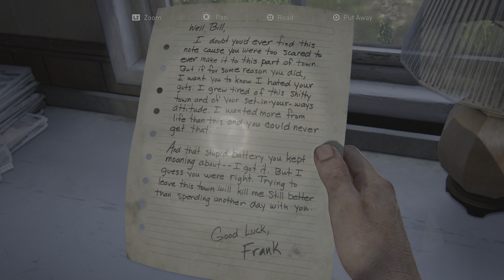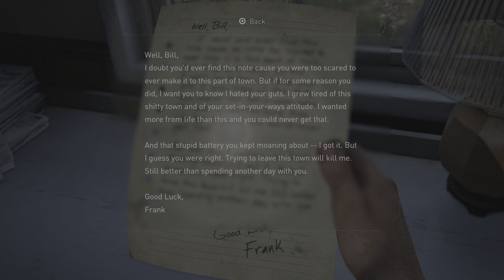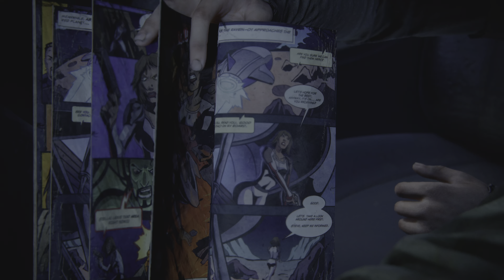The Last of Us Part I Wit Young Dre 20